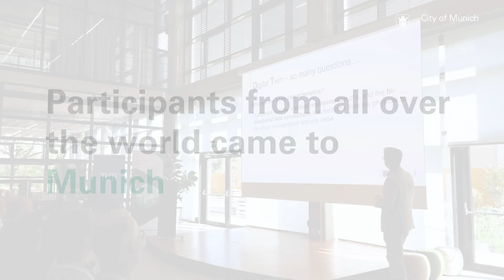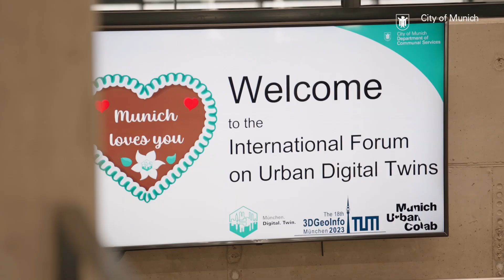International Forum on Urban Digital Twins: Keynote & Presentations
One keynote and seven presentations by international and national speakers on the topic of Urban Digital Twins took place during the International Forum on Urban Digital Twins held on September 12, 2023 at the Munich Urban Colab. It was part of the 3DGeoInfo conference from September 12 to 14. The International Forum was organized by the City of Munich in cooperation with the Technical University of Munich.

For comprehensive information about the International Forum on Urban Digital Twins, visit our blogpost. Click here to find out more: